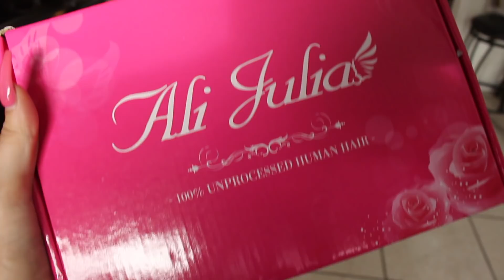BOYFRIEND Cuts My Hair ! OMG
hey beauties
watch my boyfriend cut my hair !!
ISSA LOOK !

hair information:Brazilian Body wave 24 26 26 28 with 20 inch closure

Bob Cut By Kenny Rogers